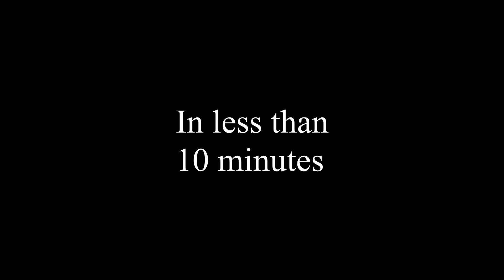Geometric Unity Explained in less than 10 minutes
In this audio I break down the basics and the main things you need to know about Eric Weinstien's Geometric Unity